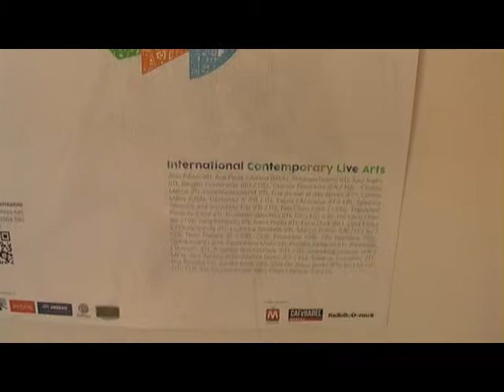teaser 3 AltoFest 2015 riflettendo theme 2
teaser in altofest 2015 @koinèlab di luca lopez, sant'anna dei lombardi, napoli